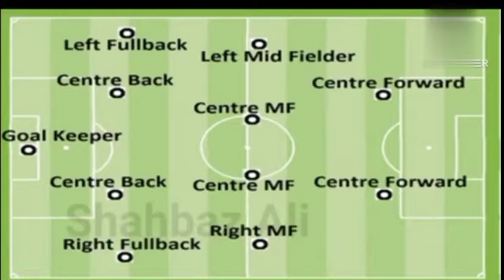Sonepur binka football player Sachin Pintu surya mithun mantu Ramesh parshanta kanhu chandan BINKA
chandan sanpura Binka Gulunda Photo viral video song status dekh bo binka sonpur video⚽

Sonepur binka football
⚽players nema Sachin Pintu surya mithunmantu Ramesh PARSHANTA
⚽kanhu Binka Gulunda 📲📲